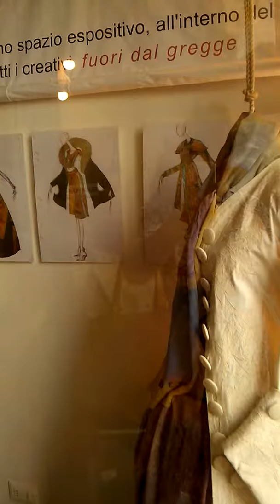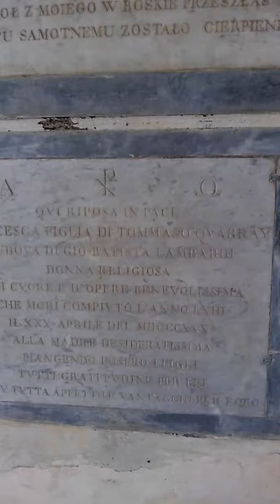Улочки Флоренции.Магазины.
витрины Флоренции